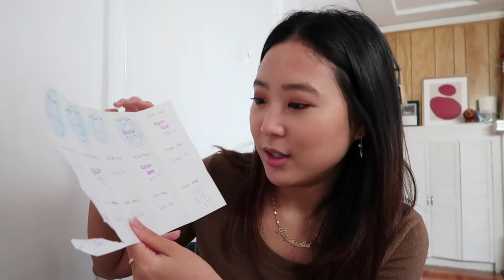GRWM ft. Glossier Skywash Eyeshadow - Fall/Autumn Brown Soft Smokey Eye Makeup for Face Masks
Back with another GRWM using Glossier Skywash eyeshadow in Echo, perfect for fall! In this episode, I talk about starting the Chloe Ting 2 Week Shred Challenge, my all time favorite makeup products, and covering maskne. Enjoy! :)

Makeup Mentioned
Shiseido Eyelash Curler
Glossier Skywash in Echo
L'Oreal Lash Paradise Mascara
BareMinerals Complexion Rescue Tinted Hydrating Gel Cream
Maybelline Fit Me Concealer
Chanel Soleil Tan De Chanel
Laura Mercier Translucent Powder
Colourpop Brow Gel
Kevyn Aucoin Sculpting Powder in Medium
Benefit Watts Up

Outfit
Naadam Cashmere Scoop Neck Sweater
Sezane Clara Trousers
& Other Stories Cardigan (old)
Gucci Princetown Mules
Chanel bag